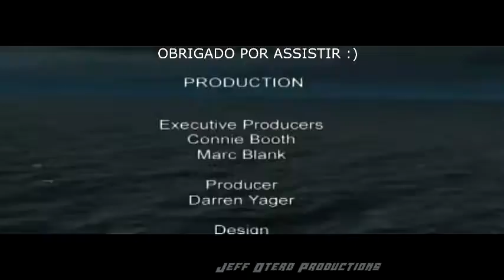Syphon Filter 3 (PS1) FINAL - Mission 19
chegando ao fim da série Syphon Filter 3, jogo que marcou muito na época em que eu tinha o ps1, tá certo que ainda posso jogar hoje no emulador, mas os tempos eram outros.